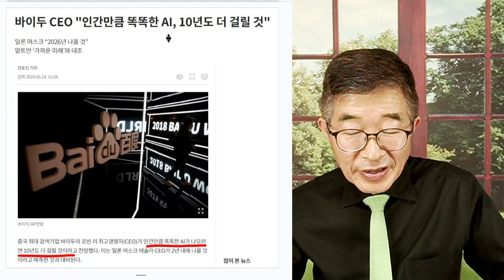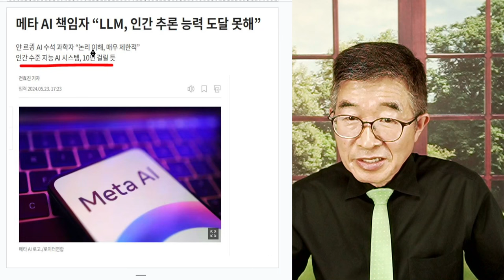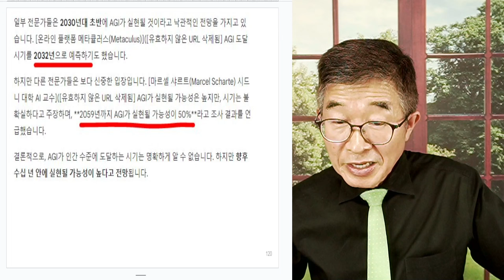"아직 멀었다?" / 인간만큼 똑똑한 AI [공병호TV]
Bitcoin : 3MTW849AkP2ftLeSK2teZHMmzLu7Z83s9U